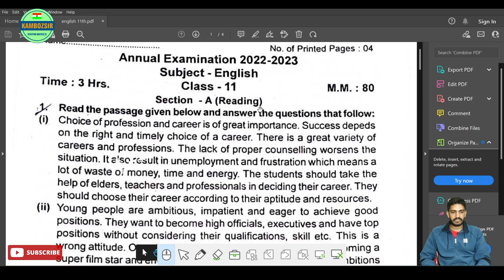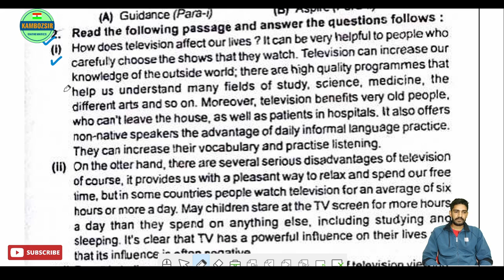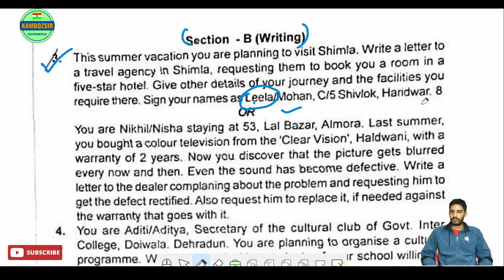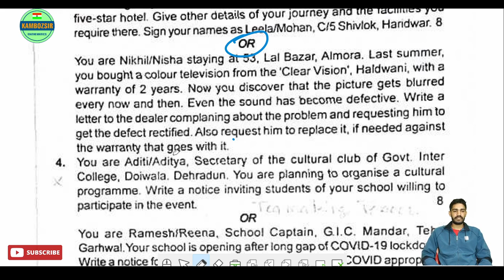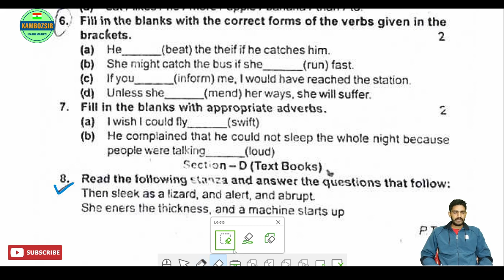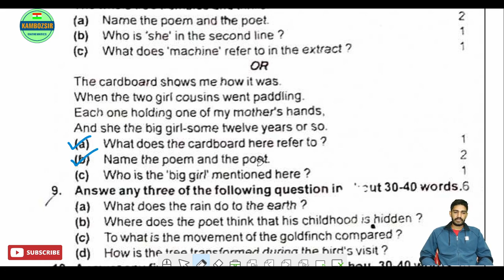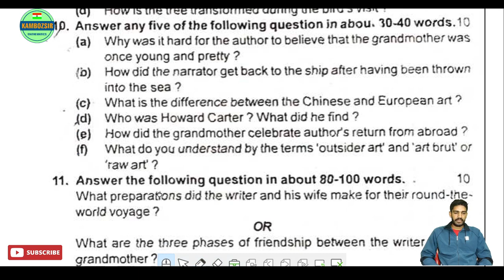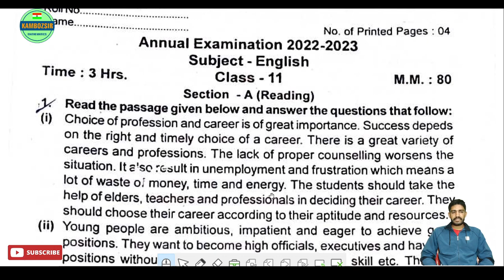कक्षा 11 अंग्रेजी वार्षिक परीक्षा 2022-23|Class 11th English Yearly Exam 2022-23|English Paper 2023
11th Yearly question paper 2022-23
11th Yearly question paper 2023 pdf
state board 11th Class Yearly Question paper 2023 Download

कक्षा 11वीं अंग्रेजी पेपर वार्षिक परीक्षा 2022-23
कक्षा ग्यारहवीं अंग्रेजी वार्षिक परीक्षा 2023
कक्षा ग्यारहवीं अंग्रेजी वार्षिक का पेपर
कक्षा ग्यारहवीं अंग्रेजी वार्षिक परीक्षा पेपर
कक्षा 11वीं अंग्रेजी का पेपर वार्षिक परीक्षा 2023
कक्षा 11 अंग्रेजी वार्षिक परीक्षा पेपर
कक्षा 11 वार्षिक परीक्षा अंग्रेजी
कक्षा ग्यारहवीं अंग्रेजी वार्षिक परीक्षा
वार्षिक परीक्षा पेपर कक्षा ग्यारहवीं अंग्रेजी
वार्षिक परीक्षा 2023 कक्षा ग्यारहवीं अंग्रेजी पेपर
वार्षिक परीक्षा 2023 कक्षा ग्यारहवीं अंग्रेजी का पेपर